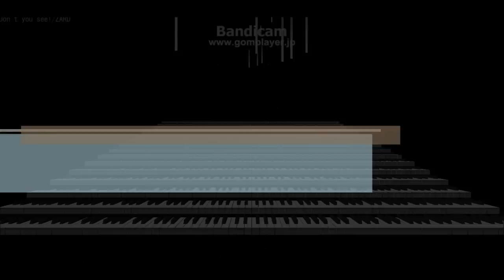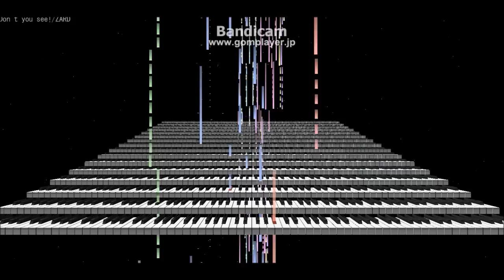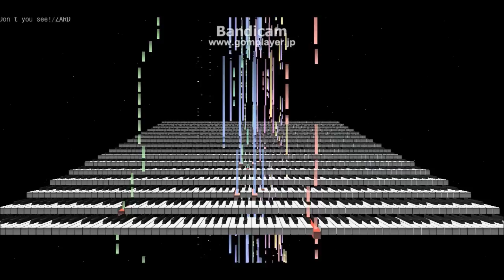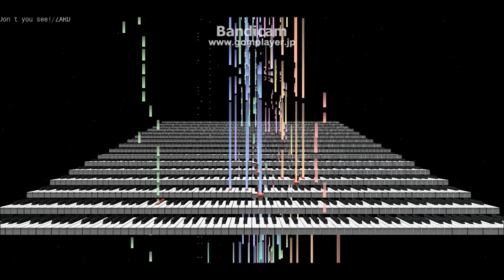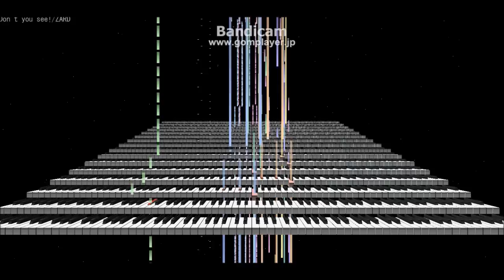Don't you see! ZARD midi Instrumental/ Dragon ball GT ED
midi編集しました。
最新版があります。
作詞：坂井泉水
作曲：栗林誠一郎
編曲：葉山たけし
歌：ZARD
友達に手紙を書くときみたいに
スラスラ言葉が出てくればいいのに
もう少しお互いを知り合うには　時間が欲しい
裏切らないのは　家族だけなんて
寂しすぎるよ　Love is asking to be loved
信じる事を止めてしまえば　楽になるってわかってるけど

Don’t you see!　願っても祈っても　奇跡　思い出
　　　　　　　少しは気にかけて
Don’t you see!　ちょっと醒めたふりをするクセは
　　　　　　　傷つくのが怖いから

TAXI乗り場で　待ってた時の沈黙は
たった5分なのに　ものすごく長く感じた
無理をして　疲れて　青ざめた恋は予期せぬ出来事

Don’t you see!　小さなケンカで
　　　　　　　負けず嫌いな二人だから　ホッとしたの
Don’t you see!　いろんな人を見るより
　　　　　　　ずっと同じあなたを見ていたい

1Send him my love
Rose never fade
I don’t wanna say
bye1

Don’t you see!　I’ll never worry, tonight.
I’ll lay me down, tonight.
You know, I do it for you.

Don’t you see!　生まれた街の匂い
　　　　　　　暮れかかる街路樹を二人歩けば
Don’t you see!　世界中の誰もが　どんなに急いでも
　　　　　　　私をつかまえていて